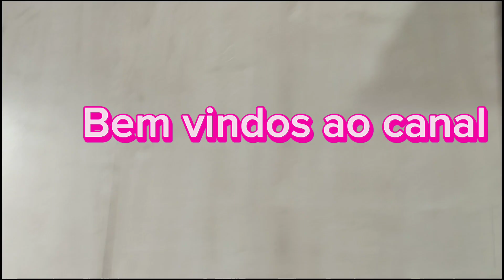ARMÁRIOS EXTREMAMENTE SUJOS E BAGUNÇADOS. FICOU TOP#cozinha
BJUS NO CORAÇÃO ❤️